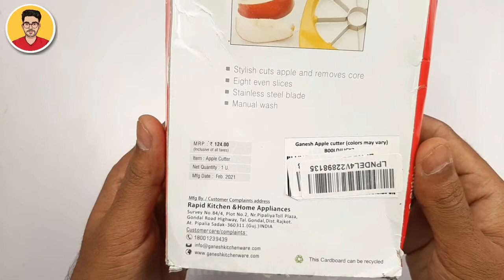Unboxing Apple Cutter | New Kitchen Gadget | Kitchen Gadget On Amazon India | Gadget Under 100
Is Video Me Hum Apple Cutter Unbox Karenge